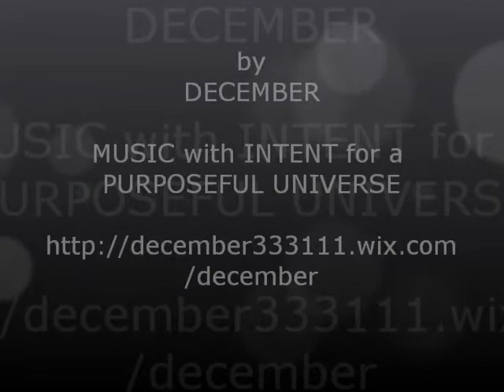METAGENESIS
by DECEMBER
MUSIC with INTENT for a PURPOSEFUL UNIVERSE